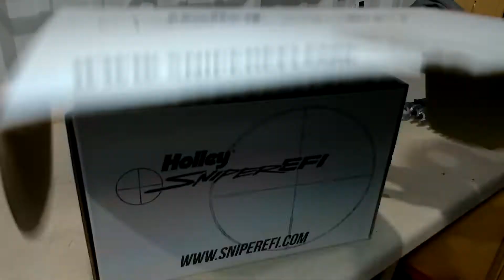Same Mustang, New EFI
This is the same 1967 Mustang Fastback from the previous video but the customer wanted to switch from a carburetor to fuel injection. We hope you enjoy.

Spook Performance
It Is Scary How Good We Are